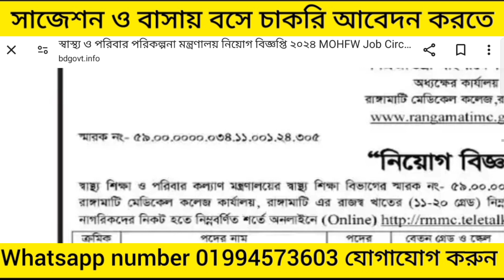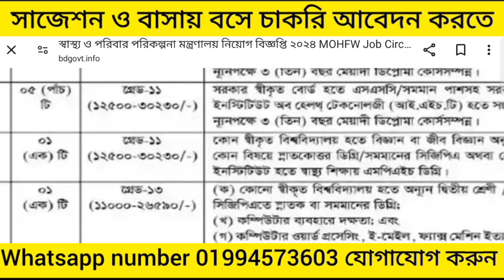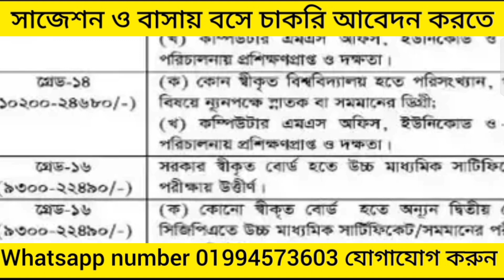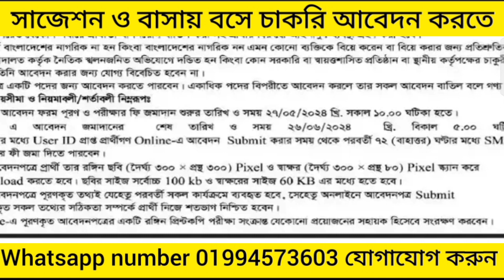রাঙ্গামাটি মেডিকেল কলেজে নিয়োগ বিজ্ঞপ্তি ২০২৪।